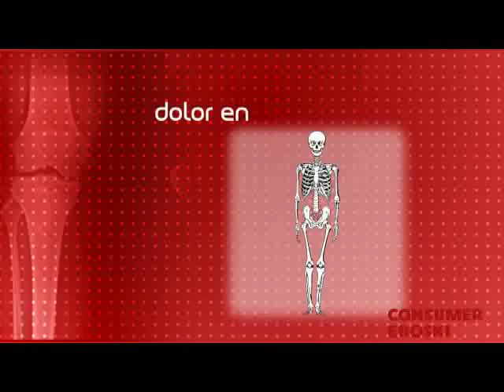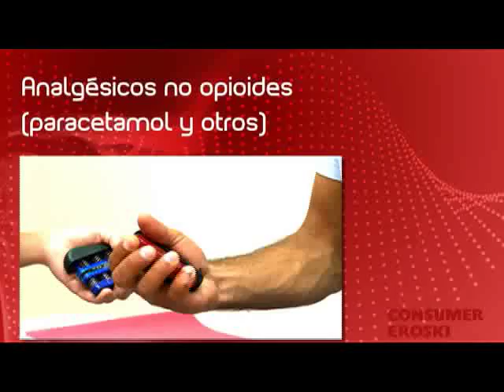Dolor traumático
Artículo de CONSUMER EROSKI que se centra en los últimos descubrimientos sobre dolor traumático y los pacientes que lo siguen sufriendo meses después de una lesión. CONSUMER EROSKI es la publicación gratuita de la FUNDACIÓN EROSKI que ayuda al consumidor a acertar en las decisiones de su vida cotidiana.